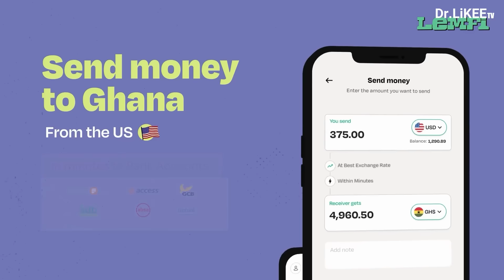❤️NO LOVE ON THE STREET❤️DAY5❤️ft AKABENEZER,SHIFO,KYEKYEKU,AWURAMA,39/40,DIANA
Rasty Nene gives you the best in all variety of videos